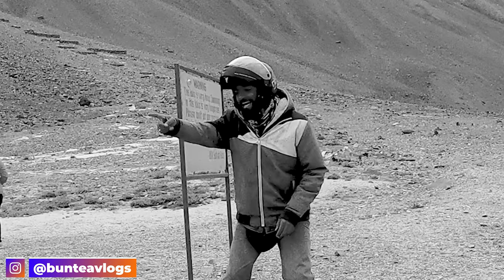Spiti Vlog 6 | Kaza | Chicham bridge | Kunzum La pass | Chandra taal lake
hey guys,
this was our last day at kaza,
our destination for the day was Chandra taal lake via Chicham bridge & Kunzum la pass , being the highest pass pf Spiti valley.